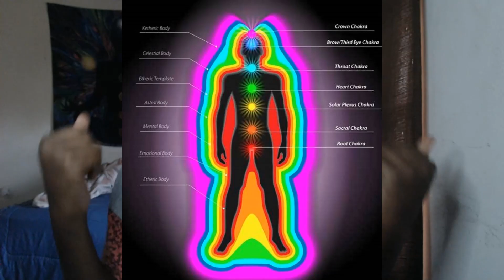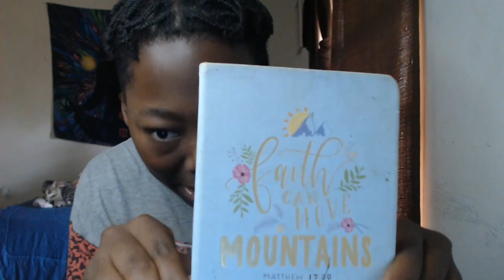Divine Truth about dreams & The Astral plane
Welcome to Spiritual Academy where we will be speaking about spirituality who we are on a soul level healing and Transforming Our Lives like and subscribe to connect to who you are and elevate as a person🌈♥😊😇🌟🔮

Biscuit. made by
Lukrembo